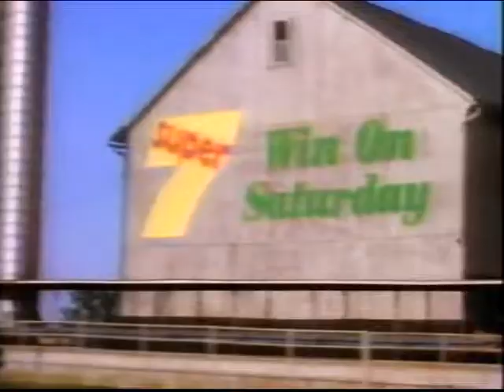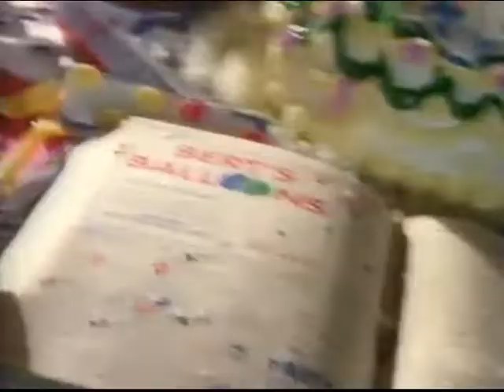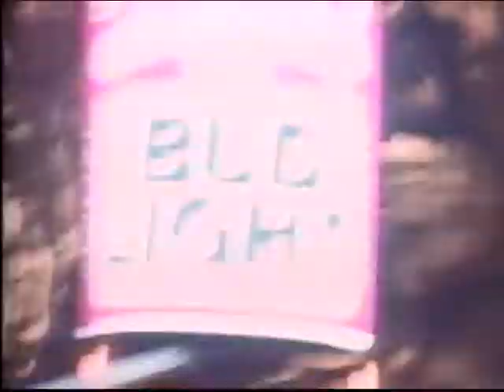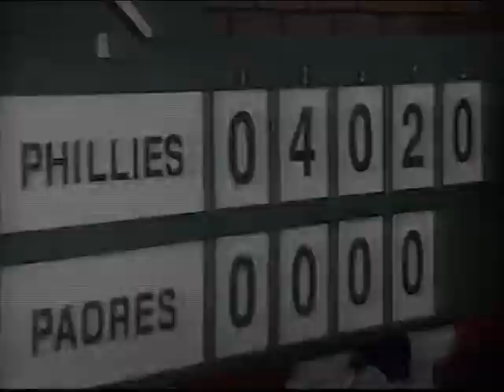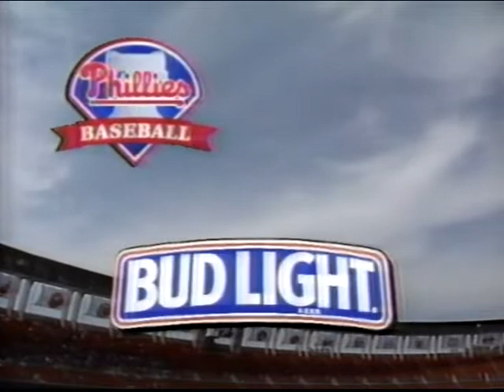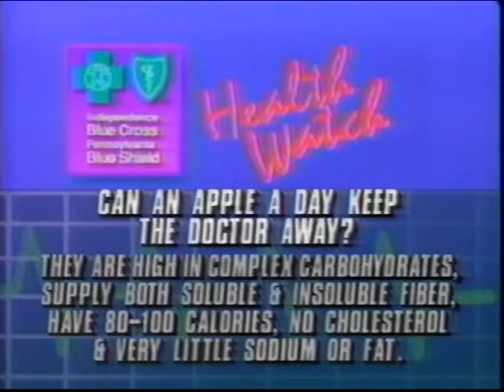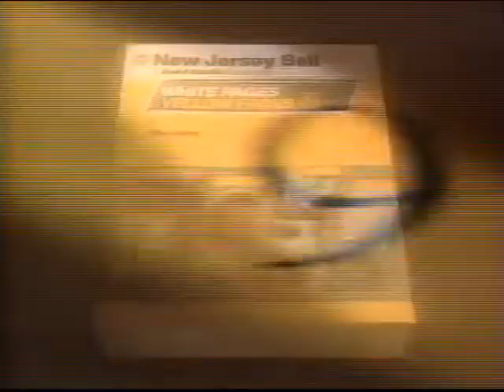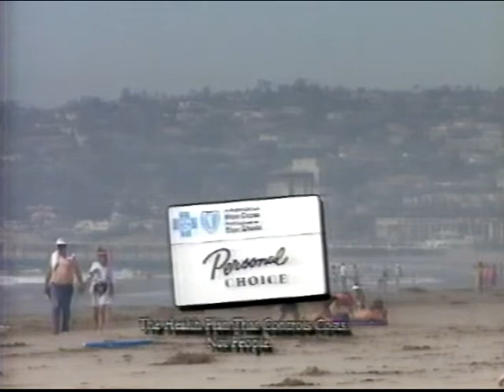July 18th, 1993 - Phillies vs Padres